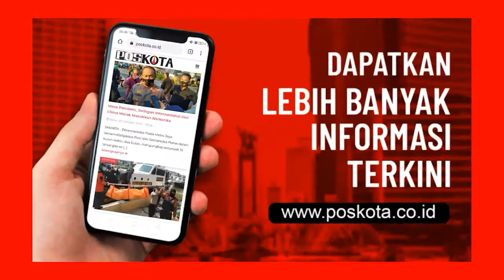ADMIN DAN KREATOR GRUP FACEBOOK STM SEJABODETABEK DAN WHATSAPP GRUP DICIDUK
Polda Metro Jaya menciduk 10 orang sebagai admin dan kreator grub Facebook STM Se-Jabodetabek dan WhatsApp (WA) grub Demo Omnibus Law. Para tersangka mayoritas anak dibawah umur dan berstatus pelajar.
Kapolda Metro Jaya Irjen Nana Sudjana mengatakan, ada total 10 tersangka yang sudah diamankan. Mereka merupakan admin dan kreator melakukan provokator kerusuha di dalam grub Facebook dan grub WA.

Dikatakan, di grub Facebook STM Se-Jabodetabek memiliki ribuan member. Didalam grub tersebut banyak komentar ajakan ujaran kebencian dan melakukan unjuk rasa dengan anarkis.
"Karena grub facebook STM sudah penuh mereka buat grub WA Demo Omnibus Law. Penangkapn 10 tersangka ini merupakan pengembangan dari 3 tersangka MI, MN, MH yang juga kreator dan admin WA grub Jakarta Timur," tukas Nana, Selasa (17/10/2020).

Dari penangkapan itu, kemudian dibekuk 2 admin dan kreator WA grub Omnibus Lawa AP dan FS. Kemudian menangkap seorang lagi MAR sebagai admin WA grub STM Se-Jabodetabek. "Kami masih kembangkan karena ada 3 lagi yang masuk DPO polisi," tukasnya.

Selain itu, 4 tersangka lainnya WH, 16, MRAI, 16, GAS, 16, dan JF, 17 juga diamankan sebagai admin dan kreator grub facebook STM Se-Jabodetabek.
demo tolak UU Cipta Kerja," katanya.

Seorang lagi adalah FN, 17 sebagai admin grub Instagram @panjang.umur.perlawanan. tersangka ini juga sama memposting mengajak STM melakukan tindakan anarkis saat demo.

Kapolda menjelaskan hingga kini pihaknya masih melakukan pendalaman mengejar semua pihak yang terlibat dalam kasus tersebut termasuk mencari otak penggerak sehingga para pelajar melakukan aksi anarkis.
"Kami masih kembangkan mencari pihak-pihak yang menggerakkan diluar dari admin tersebut," ucap Nana. Dari para tersangka polisi menyita diantaranya, handphone, laptop, masker, cat pilok, dll. (Ilham)